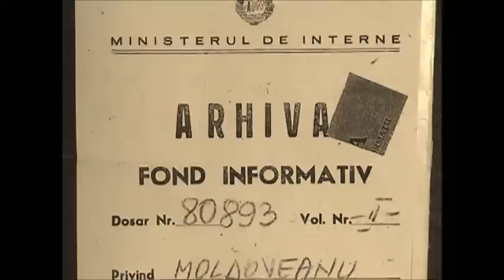O, creste-mi iubirea!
Versuri: Traian Dorz ¬ Muzica: Nicolae Moldoveanu

Versuri
O, creşte-mi iubirea în inima mea
Isuse, Isuse, mereu Te-aş ruga,
//: Îmi umple cu dorul pe care-l aştept
Şi ochii şi glasul şi inima-n piept. ://

O, creşte-mi iubrea, Isuse iubit
Să fiu de-a ei valuri mereu copleşit;
//: Revarsă-mi-o-n suflet cu val după val
Ca râul ce creşte de dă peste mal. ://

O, creşte-mi iubirea, iubite Isus
În starea şi'n locul în care m-ai pus;
//: Să port pretutindeni belşugul de har.
Şi-a ei revărsare să n-aibă hotar. ://

O, creşte-mi iubirea cu focu-i sfinţit
Şi chiar de m-ar arde, să fiu mistuit;
//: Flămând de iubire, mereu te-oi ruga

O, creşte-mi iubirea cu rodu-i sfinţit
Chiar numai cu ură de-aş fi răsplătit;
//: Să nu pot, Isuse, trăi fără ea

O, creşte-mi iubirea, Isuse iubit
Căci Tu pe Golgota ai fost răstignit,
//: Când fiere amară să bei ei Ţi-au dat
Şi nimeni, din milă, nu Te-a ajutat. ://

Credinţa şi pacea s-o am până sus.
//: Alină-mi durerea şi inima-n piept
Cu dorul Tău, Doamne, pe care-l aştept. ://

Grăbeşte-Ţi venirea, Isuse iubit
Şi nu ne mai lăsa în chinul cumplit
//: Suntem dornici, Doamne, de venirea Ta
Până când, Isuse, Te vom revedea. ://